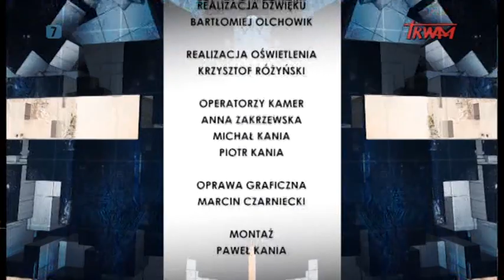Stan bezpieczeństwa państwa